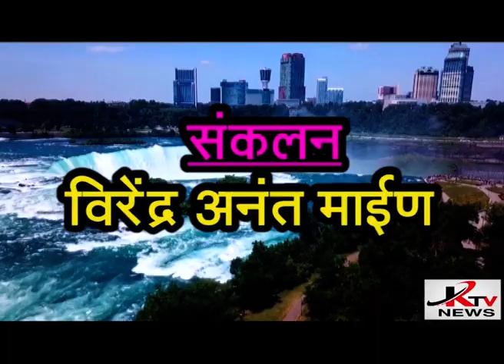KTV NEWS 12 11 2021 RTN